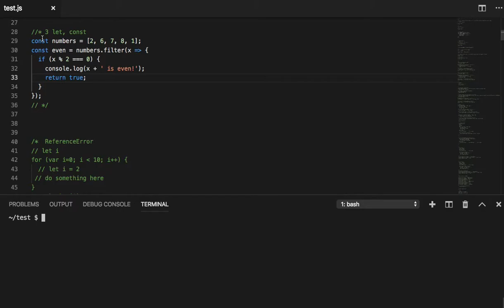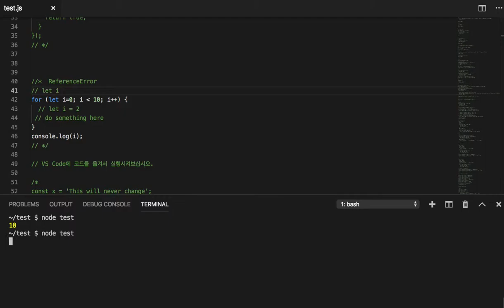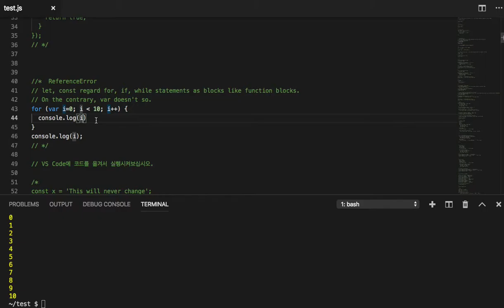003 - 수강 여부를 판단할 간단한 Self-Test